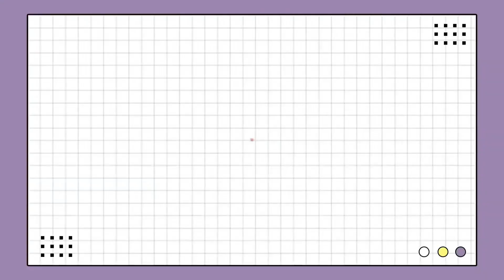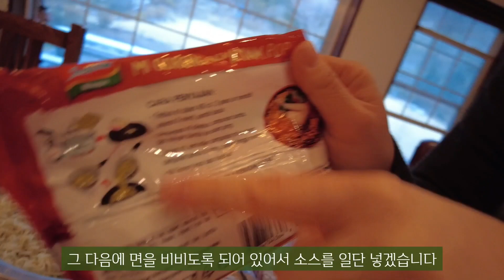조카들과 함께하는 인도네시아 국민라면 인도미의 다양한 맛 리뷰 :)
안녕하세요! 아세안랩 김시은입니다 :)

지지난 영상에서 자카르타 슈퍼마켓을 털고,
지난 영상에서 조카들과 함께 슈퍼마켓에서 털어온 스낵들을 맛봤었는데요,

이번 영상은 바로바로!
인도네시아 국민라면,
전 세계적으로도 유명한 인도미 라면 리뷰입니다.

한국에서는 볼 수 없었던 새로운 맛들을 경험하였는데요,
생각보다 매워서 조카들이 고생했어요.
(그래도 너무 귀여운!!)

전 세계 판매 1위 인도미의 다양한 맛!

귀여운 조카들과 함께하는 영상 놓치지마세요 :)